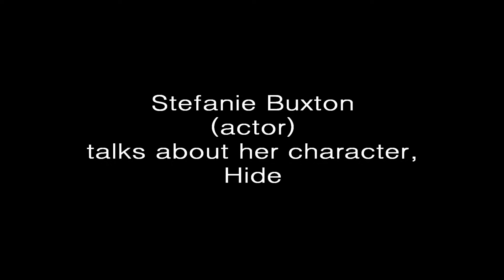Province - Interview with Stefanie Buxton about her character, Hide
Stefanie Buxton talks about her character, Hide, in the play, Province

Talisman Theatre and The Other Theatre present
the World English-language Premiere of
Province by Mathieu Gosselin
English translation Nadine Desrochers
Directed by Stacey Christodoulou

“The forest’s advance, the animals’ unnatural frenzy, that horrific vision. I’m starting to connect the dots and the big picture is dreadful” – Hide

It’s getting warmer; you can smell the fear in the air. Nature is running amok. Climate change or a much darker, transfiguring force?

Province takes the audience on a wild ride, full of potent questions and uneasy answers. Set in the deep forest of Quebec, this darkly comic play is part of a rich tradition of dystopian art, exploring humanity’s indifference to environmental destruction and our commitment to individualism at any cost. A poetic, whimsical fable, steeped in organic rural textures, Province revolves around a gallery of colourful characters who must face off against mutant animals—suddenly rebellious and determined to destroy their human masters. Despite the ecological malaise, the people of Province continue their pre-apocalypse lives with as much gusto as before, playing Wii, making home videos, obsessing over their looks and material possessions. Will they react before it is too late or will they be swallowed up by the ever-encroaching greenery of the Province?